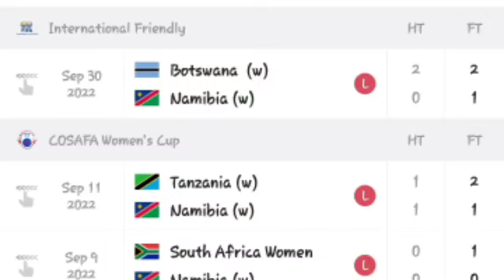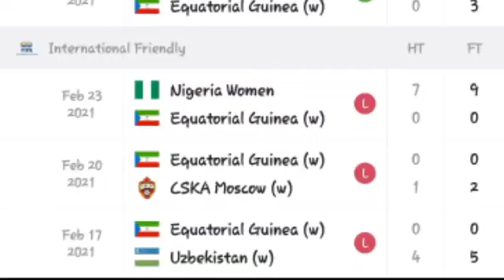🔴 LIVE: Namibia vs Equatorial Guinea, CAF Women's Olympic Football Tournament Qualifiers 2023.